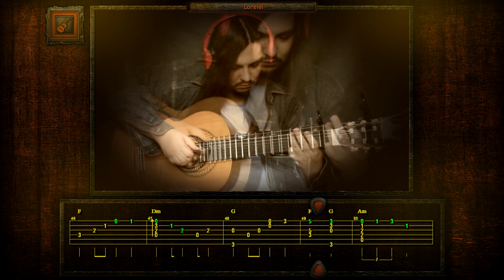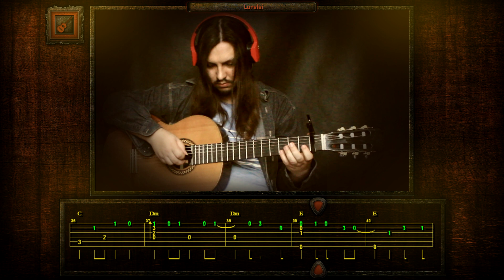(Scorpions) Lorelei | guitar cover + tabs | fingerstyle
Мелодию немного перекомпоновал. Соло (которое больше похоже на проигрыш нежели чем на соло) я решил разместить в другом месте. У Scorpions оно начинается сразу после припева и там съедается последняя нота от припева (причём тоника). А вот если поставить этот проигрыш после вступительной темы, то никаких нот съедать не надо. На мой взгляд в инструментальной версии так звучит гармоничнее.